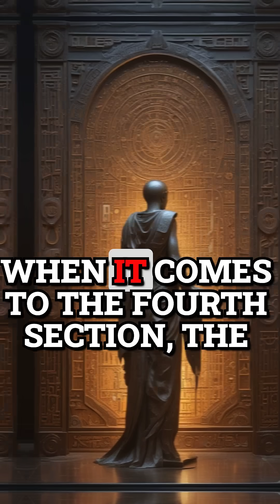KRYPTOS: The CIA's Greatest Unsolved Mystery – Can You Crack the Code?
🔍 Dive into the captivating world of cryptography and art with the CIA's legendary Kryptos Sculpture!✨ What secrets lie within its four encrypted parts? While the first three sections have been deciphered, the final code remains an unsolvable enigma! 💡 Join us as we explore the clues that have baffled experts and enthusiasts alike for decades! Can YOU crack the code? 🕵️‍♂️🔑

- The history behind the mind-bending sculpture
- Fascinating hints from the deciphered sections
- The significance of the final, unsolved message

Join the Mystery Chronicles family for more thrilling adventures in the world of unsolved mysteries and cryptography! 🙌